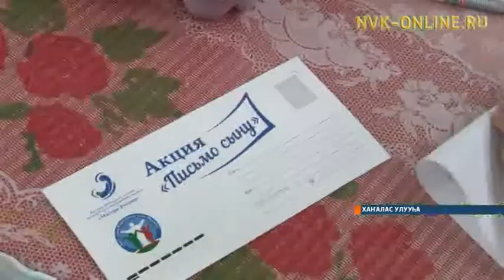Тиит Эбэ нэһилиэгин олохтоохторо «Уол оҕобор сурук» диэн ааксыйаҕа кытынныллар